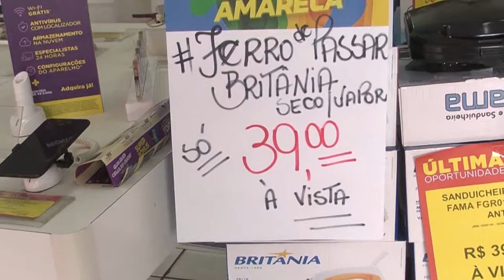Liquidação Fantástica Magazine Luzia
10/09/2019 Gerente Araras